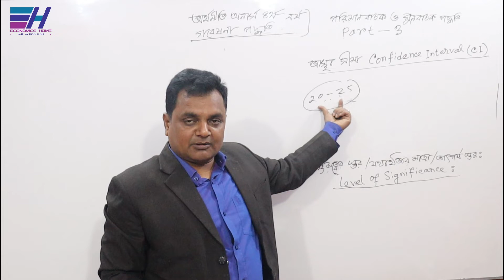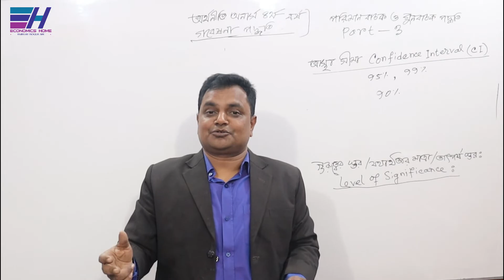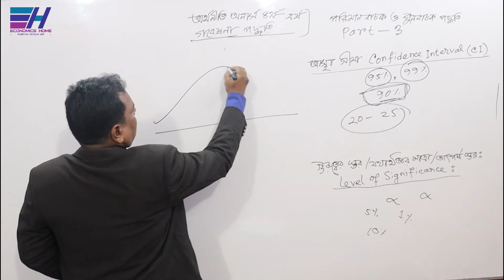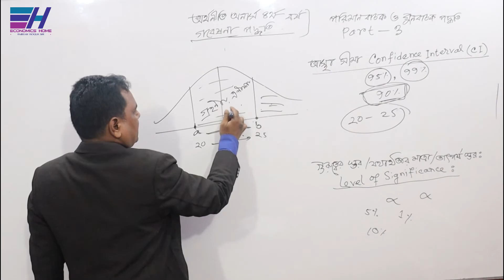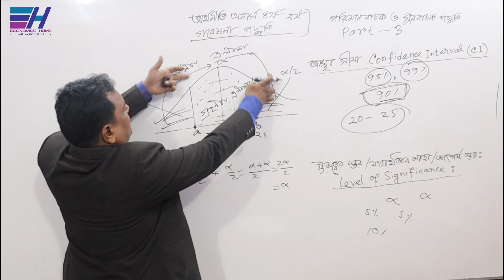Economics Hon's 4th year | Confidence interval | PART- 03 | Research Methodology | Economics Home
Economics Hon's 4th year | Statistical Hypothesis | PART- 3 | Research Methodology | Economics Home

জাতীয় বিশ্ববিদ্যালয়ের অধীনে অর্থনীতি অনার্স ৪র্থ বর্ষের ”গবেষণা পদ্ধতি  ”   বিষয়ের     ”পরিমাণবাচক ও গুণবাচক পদ্ধতি ” অধ্যায়ের ”আস্থাসীমা ও গুরুত্বের স্তর (Confidence interval and level of significance)” সম্পর্কে আলোচনা করছেন... ফজলে হক স্যার